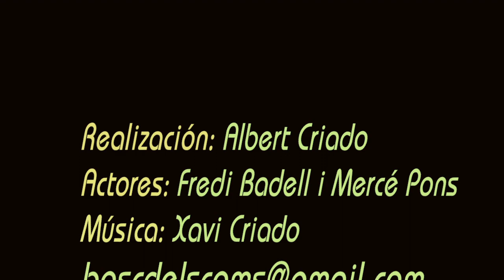06) Los números sirven para identificar cosas. Numeración y cálculo. Ciclo Inicial